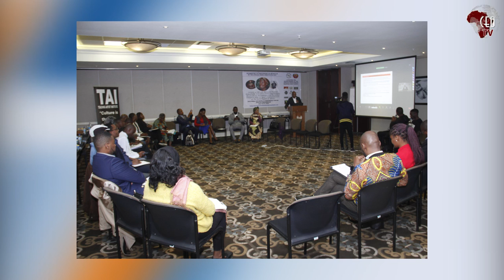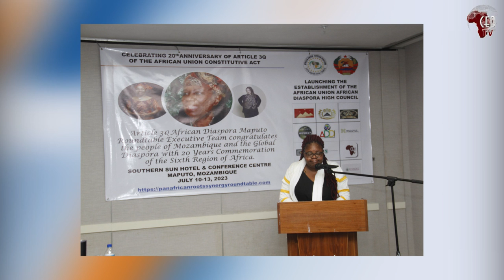African diaspora sixth region high council launches in Maputo, Mozambique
Global African Diaspora Representatives, in collaboration with the Ministry of Foreign Affairs and Cooperation of the Republic of Mozambique, proudly announce the launch of the  of the African Union African Diaspora Sixth Region High Council.

This historic momentous occasion took place on 11 July 2023, in Maputo, Mozambique, coinciding with the celebration of the 20th anniversary of Article 3Q of the amended Constitutive Act of the African Union.

The launching ceremony was presided over by the esteemed Minister of Foreign Affairs and Cooperation of the Republic of Mozambique started with a warm welcome statement by the Maputo City Council on behalf of the Mayor of Maputo.

The Pan African Rootssynergy Maputo Roundtable was organized from  July 10 -13th 2023.

The African Union African Diaspora Sixth Region High Council aims to strengthen collaboration and promote development initiatives between Africa and the Diaspora. This Council recognizes the significance of harnessing the collective power and resources of the African Diaspora.-to drive socio-cultural and economic progress, poverty eradication, education and scientific research, healthcare, digital & technological advancement and sustainable development within both Africa and the Diaspora. Reparatory Justice for the crimes against Africa and African People in context of the Trans-Atlantic slavetrade, slavery and colonialism, as well the ‘Right to Return’ importance.

CEOAFRICA gathered that during the event, a significant milestone was achieved, as participants also established the African Diaspora Sixth Region Development Agency (ADDA). This Agency will serve as a vital vehicle for driving development initiatives in both Africa and the Diaspora. By fostering collaboration and leveraging resources from various stakeholders, this Agency will play a pivotal role in advancing socio-cultural and economic progress, poverty eradication, education, and healthcare, scientific, digital, technological and sustainable development within the African diaspora community. The presented Draft Legal Framework on behalf of the AU ECOSOCC in context of the 20 reserved seats for the Diaspora has provided opportunities for further exchanges with African Diaspora High Council's Representatives.